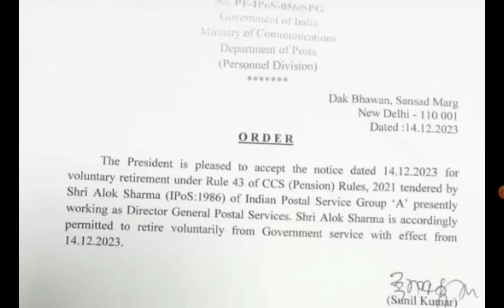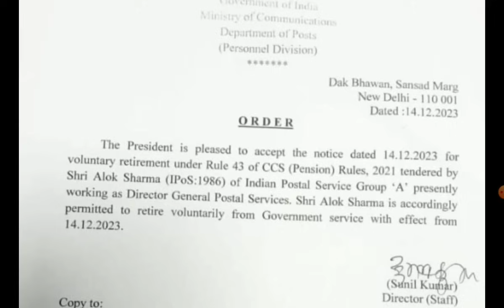GDS STRIKE Ke Beech DG ALOK SHARMA Ne Li Voluntery RETIREMENT!!!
Admission Open!!

For PA/SA | POSTMAN/MG | GDS TO MTS | Departmental Promotion Exam!!!

ePostal Network - No.1 Postal Coaching In India | Ghar Bethe Karo Taiyaari!